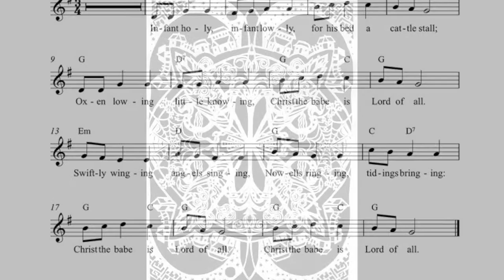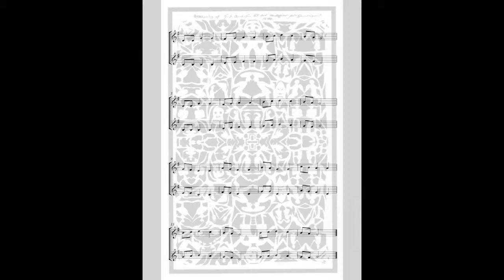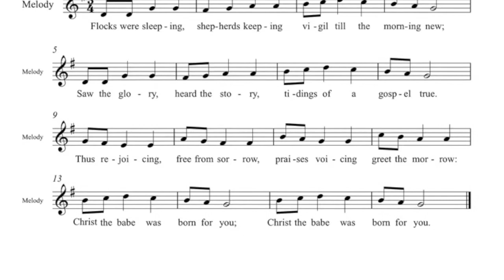Infant Holy (melody only)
The melody part of both verses 1 & 2 for this traditional Polish carol, Infant Holy. To hear the descant of the 2nd verse or both parts together, click on one of the other clips.